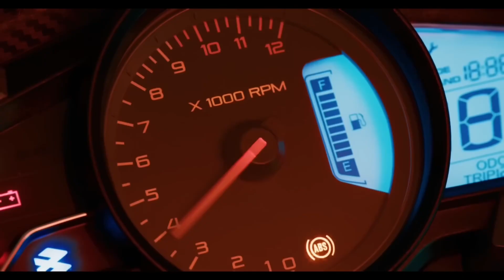Finally Here is New 2023 Pulsar Rs200: Teaser ? New Engine & Changes !! Price ?